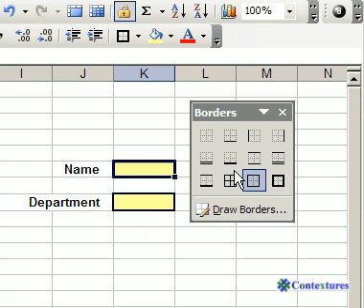Move Excel's Toolbar Color Palettes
To format cells, move the Fill Color, Font Color and Borders palettes to the area where you're working.